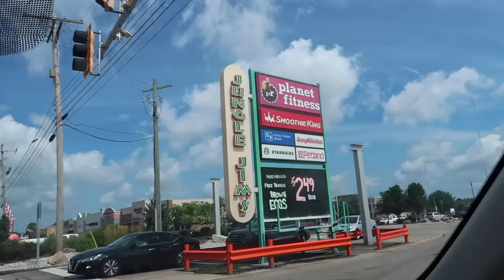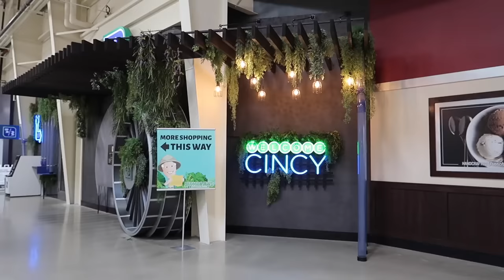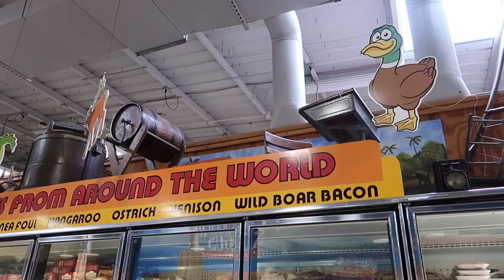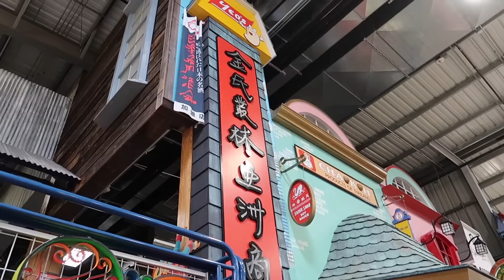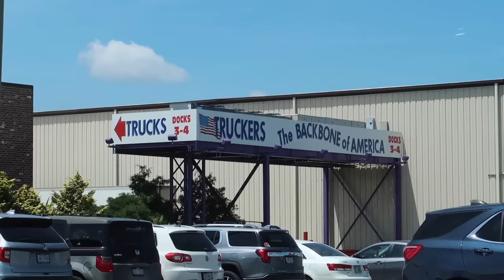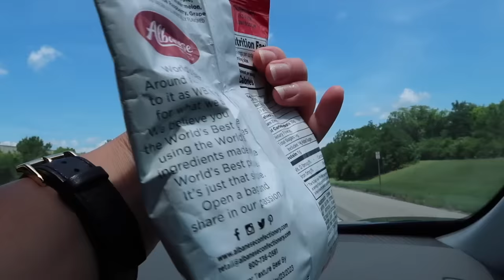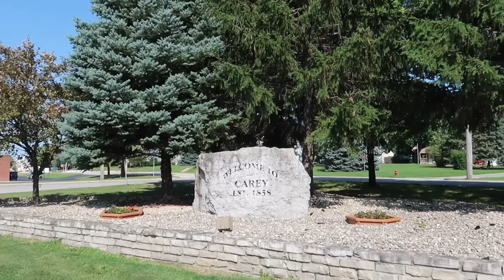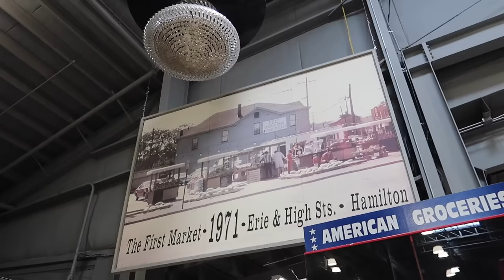Jungle Jim's The Theme Park of Grocery Stores & The Real Carey, Ohio from Halloween Horror Nights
Join us as we travel through Ohio and stop at two cool iconic locations as part of our summer 2022 road trip - the original Jungle Jims location, known as the theme park of grocery stores, and the town of Carey, Ohio, inspiration to many Halloween Horror Nights stories and characters! Jungle Jims is full of whacky displays, animatronics, and a HUGE selection of international foods in beautifully themed areas of the store! From vintage animatronics to the hugest pez dispenser collection I've ever seen, to Funko Pops to a huge re-creation of Sherwood forest, their famous Jungle Jim's bathrooms, and just so much more - this is more than a grocery store - it's an experience! From there, we keep driving through the farms and industrial areas of Ohio to reach the town of Carey, Ohio, a town used as a fictional backdrop to many of the scare mazes, haunted houses, scare zones, characters, back stories and lore of Halloween Horror Nights at Universal Studios Florida! We stroll around and drive around the town to see some sites, take some photos, and enjoy a really beautiful day, before continuing our drive to Sandusky, Ohio!